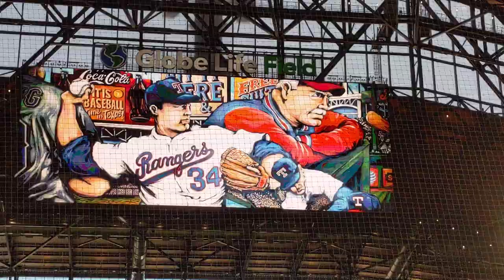National anthem Janie Balderas Texas Rangers vs New York Yankees game 1 10/4/22